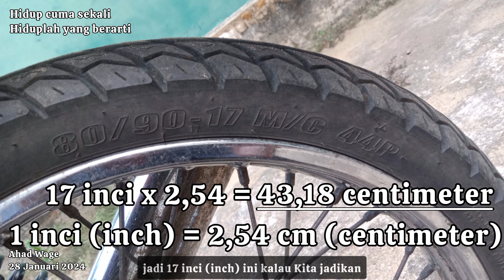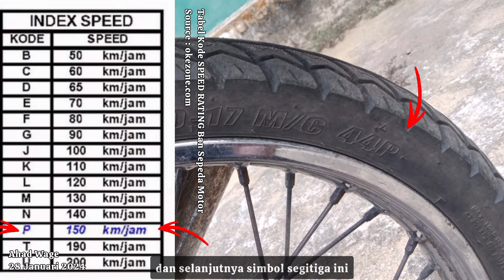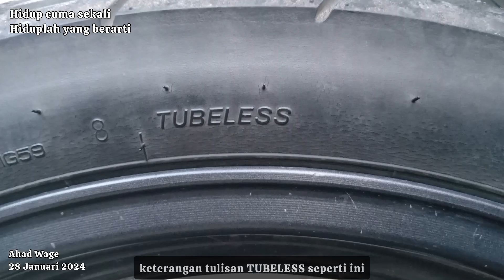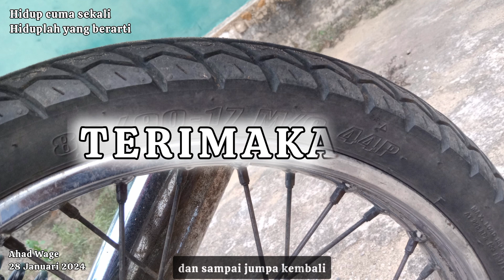Cara Mengetahui ARTI KODE TULISAN pada ban Sepeda Motor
Video ini berisi tentang : Cara mengetahui arti kode tulisan yang terdapat pada dinding ban Sepeda Motor

Alat & Software untuk konten video ini :
• Properti utama video : Sepeda Motor HONDA SUPRA X 125 tahun 2009, Sepeda Motor HONDA CB 150 VERZA tahun 2020, Ban TUBELESS IRC NR25 yang merupakan ban bawaan dari Sepeda Motor HONDA CB 150 VERZA tahun 2020, Ban TUBE TYPE FEDERAL FT 137
• Hardware : HP vivo Y15s kapasitas 3/64 giga, Kertas HVS Putih SIDU ukuran A4, Pensil STAEDTLER 2B, Penghapus STAEDTLER, Cutter atau Pemes SDI, dan Klip penjepit kertas varian ukuran kecil warna hitam
• Kamera : Kamera bawaan HP vivo Y15s
• Microfon : Microfon bawaan HP vivo Y15s
• Software perekam suara video : Tools bawaan dari Aplikasi InShot
• Software menyusun & menulis skrip : Aplikasi Catatan bawaan HP vivo Y15s
• Software untuk mencari bahan-bahan refrensi : Aplikasi Browser bawaan HP vivo Y15s, Aplikasi Chrome,
• Software untuk mendownload cuplikan klip video : Aplikasi Pexels
• Software edit sampul video : Aplikasi InShot versi Premium
• Software edit video : Aplikasi InShot versi Premium
• Software finishing ahir video : Aplikasi Youtube Studio

Video versi full ini di upload pada : Ahad Wage, 28 Januari 2024 Masehi, atau 17 Rajab 1445 Hijriah.

Terimakasih, selamat menyaksikan, dan selamat menikmati 😊😊😊